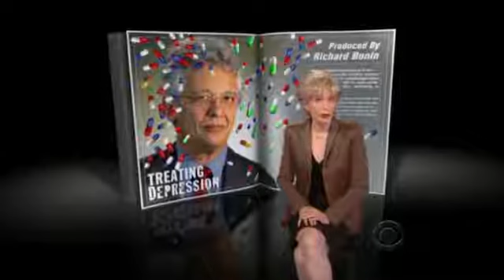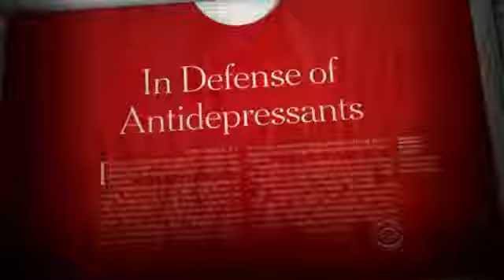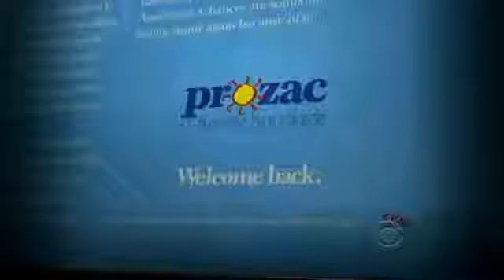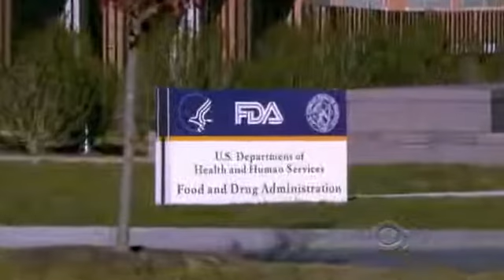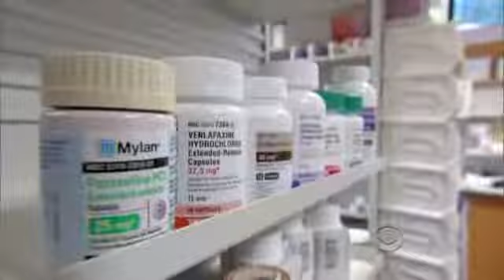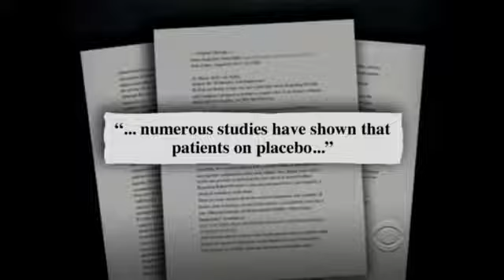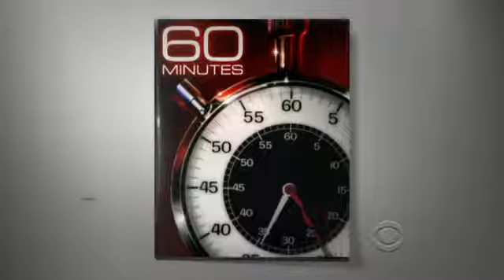Antidepressant Drugs the placebo effect mp4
Antidepressant Drugs- information and effects